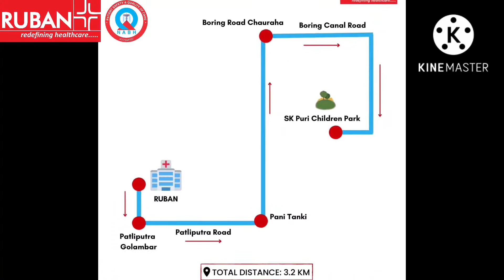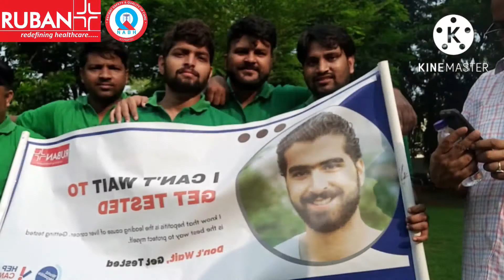HEPATITIS AWARENESS BY RUBAN MEMORIAL HOSPITAL PATLIPUTRA PATNA-800013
WORLD HEPATITIS DAY #  2022 AWARENESS  PROGRAM
         आज  रूबन  memorial   hospitals  के  तरफ  से  HEPATITIS  जागरूKता  अभीयान  चालाया  गया   .ज़िसमे   बिहार  के  प्रसिध  DR  SATYAJIT  SIR  &  DR  VAIBHAV  राज  सर  के  द्वारा  हजारो  लोगो  को  इस  खतरनाक  बीमारी  के  बारे  मे  बताया  गया  !   बताया  गया की  आज  हमारे  बिहार मे  भारत  मे  रोज  लाखो  लोग  ईस खतरनाक  बीमारी  से पीडित  है  और  हजारो  लोग  इस  बीमारी  से  रोज  मर  रहे है   और अनेको  लोग  इस  बीमारी  से  अंजान  है
                                              DR SATYAJIT  सर  और  DR  VAIBHAV  राज  सर  ने  बताया  की
      QUE .1.  ये  HEPATITIS  बीमारी  क्या  है
      ANS .    ये  एक  खतरनाक  बीमारी  है  जो  की   ये  बीमारी  एक  दुसरे  मे  फैल  सकती  है    .
QUE .2. ये  HEPATITIS  की  बीमारी  कैसे  होती  है  और  इसे बचने  की  उपाय  क्या  है
     ANS  :-  ये  जो  HEPATITIS  की  बीमारी  है  उसका  मुख्य  कारन  वो  गलत  खान   पान   ज़हा ताहा  के  पानी  जो  की शुध  नही  है     आप  कही  का  कैसा भी  पानी  अगर  पी  लेते है  जिसके  बारे  आपको  खुद  जानकारी  नही  है   तो  इसे  भी  HEPATITIS  हो  सकती  है  आपकी  खाने  पिने  रहन  सहन   से  भी होती  है    जैसे :- अगर  किसी  व्यक्ति  को  HEPATITIS  की  बीमारी  है  उसे  अगर  आपका  ब्लड  का  कांटेक्ट  होती  है  जैसे अगर हमे HEPATITIS  की  बीमारी  है  हम  जो  SHAVING  के  लिए  TRIMMER  ब्लेड  STURA  NAIL  CUTTER  TAWAL   ऐसा  कुछ  भी  जो  हम  USE  करते  है  और मेरे USE  करने  के  बाद  आप  उसे  USE  करते  है  तो  ये  बीमारी  आपको  भी  हो सकती है
HEPATITIS  की  बीमारी  होने  के  बाद  आपको  तरह  तरह  की  प्रॉब्लम  होंगी  जैसे
              FATTY  LIVER
              LIVER  CIRRHOSIS
                                           जो  की  आपके  लिए  बहुत  ही  गंभीर  है  अगर  लिविर  सिरोसिस  होती  है  तो   आपको  इसके  लिए   LIVER  pransplant ki ज़रुरत  होगी
  इस  लिए  लोगो  को  जागरूप  करे  और सबको  बाताये   और  HEPATITIS  को  बिहार  से ही नही  भारत  से  bhagaye

    **DR  SATYAJIT  SIR  ने  हम  बिहार  वासियो  को  ये  भी  खुशखबरी   दी  की  अब   बिहार  के  लोगो  को  LIVER  जैसी  गम्भीर  बीमारी  के  लिए  बिहार  से  बाहर  नही  जाना होगा
  क्यू  की  OCTOBER  महीने  से  आपके  शहर  मे  RUBAN  MEMORIAL  HOSPITAL  ME  LIVER  TRANSPLANT
 SURGERY  की  शुरुआत  हो रही है
        इसके  लिए  हम  DR  SATYAJIT  सर  और  रूबन MEMORIAL  HOSPITAL  के  सारे  DOCTORS  NURSE  स्ताफ सब को  ताहे  दिल  से  धन्यवाद  करता  हू
              की  हमारे  बिहार  के लोगो  को  जागरूप  किये  और  इतना  बड़े  YOGDAN  देने  की  कृपा  की
     *# THANKS  RUBAN   MEMORIAL     & TEAM**# SUCCESS  HEPATITIS AWAIRNESS  PROGRAM